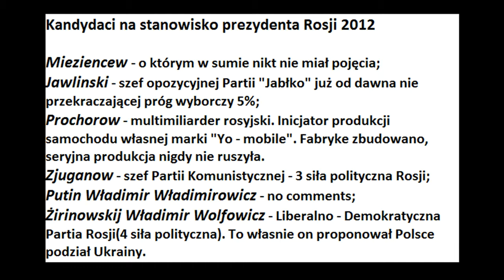Ruski kabaret 126 "Żirinowskij Władimir Wolfowicz"/ polskie napisy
Krótki skecz o wyborach 2012 w Rosji. Po części w nawiązaniu do wczorajszych ;)